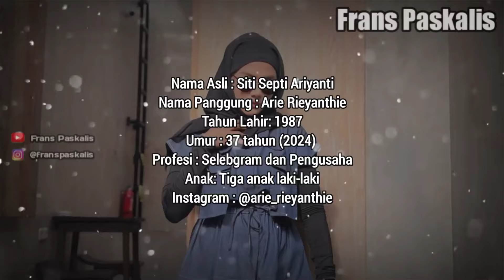BIODATA DAN PROFIL ARIE RIEYANTHIE • ISTRI BIMO ARYO TEJO YANG DISELINGKUHI SAAT UMROH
Source:
• Instagram Arie Rieyanthie